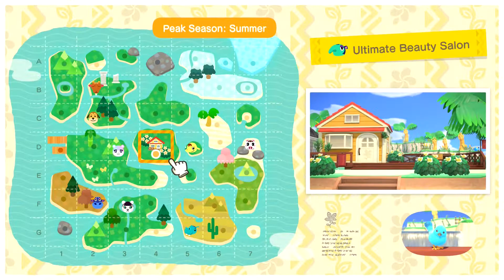Animal Crossing: New Horizons - Gameplay Walkthrough | Day 175 - The Three Villagers Vacation Home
My Two Islands Dream Address
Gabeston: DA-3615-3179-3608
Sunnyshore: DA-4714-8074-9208